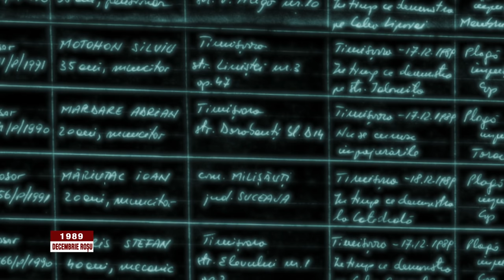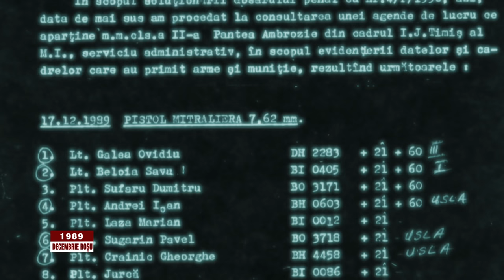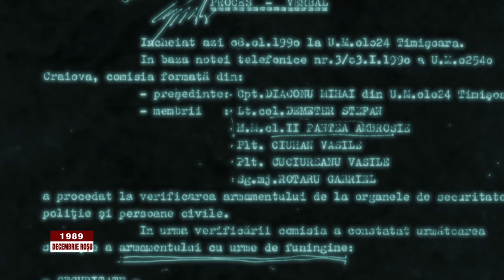1989 - Decembrie roşu: episodul 4: Revoluţia a început la Timişoara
Episodul 4 din seria documentară „1989 - Decembrie roşu”, difuzat pe 5 decembrie la TVR1.

De luni până vineri, de la ora 23:00, Cornel Mihalache şi Răzvan Butaru ne propun o cronologie obiectivă a Revoluţiei române, în 15 episoade. Serialul este important mai ales pentru tinerii care nu ştiu nimic din ceea ce a însemnat, cu adevărat, această poveste din decembrie ‘89, este important pentru toţi cei care nu înţeleg ce reprezintă RevoluţiaRomână pentru istoria României şi pentru istoria personală a fiecăruia dintre noi.